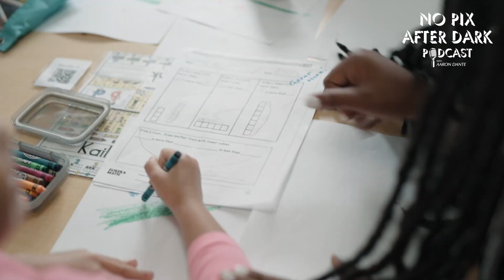EP 245 : KELLY SCHUIT Owner of The W Home Group of NEXT STEP REALTY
Aaron interviewed Kelly Schuit  Owner, Managing Partner and Associate Broker The W Home Group of Next Step Realty  in this episode. We spoke about how she got into the real estate game. She talked about how she learned marketing, advertising & sales strategies while working for a media company. She transferred those skills into the Real Estate game. You can see her companies signage in gyms, highways and all over social media. The W Group is one of the top producers in the state of Maryland. Kelly drops and lot of jewels and gems in this interview.

Kelly prides herself on not only being an active
agent in the Maryland real estate market, but also on being able to share her insights, experience, and advice with agents looking to grow their own real estate careers

With years of experience in Maryland's dynamic real estate industry, Kelly has built a reputation for putting her client's needs first, which she believes is at the heart of her success. As a native Marylander, she knows the ins and outs of the many unique neighborhoods and cities Maryland has to offer and is adept at navigating her clients to the ideal neighborhood and home for their family.

Kelly has a reputation for putting her client’s needs first, which she believes is at the heart of her success.  As a native Marylander, she has experience in many unique neighborhoods and cities Maryland offers. She is adept at navigating her clients to the ideal neighborhood and home for their family.  Kelly’s strong background in advertising translates to solid negotiation abilities, attention to detail, and marketing expertise. Kelly prides herself on her responsiveness, exceptional customer service, and follow-through.